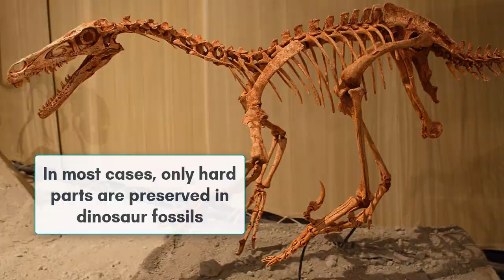What dinosaurs really looked like! (satire)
Have you ever wondered what dinosaurs really looked like? Now we know! (Obviously this is satire and just for fun)

If you would like to support Geologic Comedy, I offer mineral specimens through eBay. It is a cool way to grow your rock collection as well! Here are the links:
eBay 1
eBay 2

GC also has a Facebook page and group for those interested!

Photos:
velociraptor drawing (CC attribution):

This means you are free to remix and reuse the content in this video, provided you keep it in the Creative Commons and credit me in your sources.